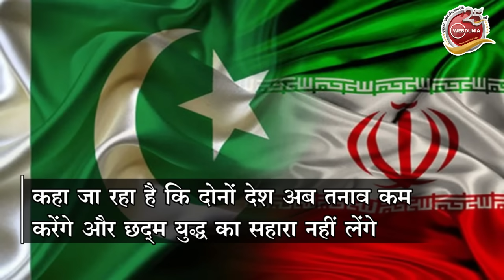Iran Airstrike on Pakistan: पाकिस्तान और ईरान में चरम पर तनाव, कौन है ज्यादा ताकतवर?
ईरान ने मंगलवार को पाकिस्तान के बलूचिस्तान में सुन्नी चरमपंथियों के ठिकानों पर हमला किया था l एक दिन बाद पाकिस्तान ने ईरान के सिस्तान बलूचिस्तान प्रांत के पंजगुर इलाके में उसी तरह का हमला किया l दोनों देशों के बीच चरम पर तनाव, बढ़ा युद्ध का खतरा
पाकिस्तान परमाणु शक्ति संपन्न देश है। उसकी प्रतिरोधक क्षमता भी अच्छी है l पाकिस्तान के सैन्य शस्त्रागार ईरान की तुलना में कहीं अधिक उन्नत हैं l ईरान के प्रॉक्सी उसकी सबसे बड़ी सैन्य ताकत हैं l कहा जा रहा है कि दोनों देश अब तनाव कम करेंगे और छद्म युद्ध का सहारा नहीं लेंगे l